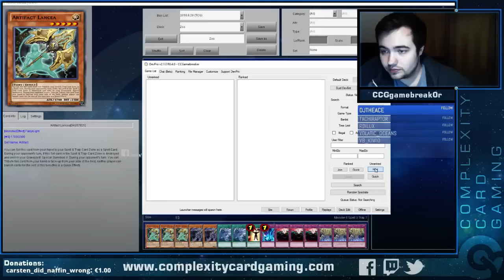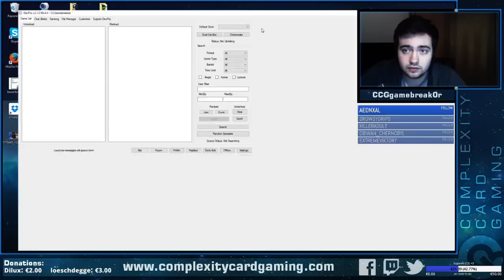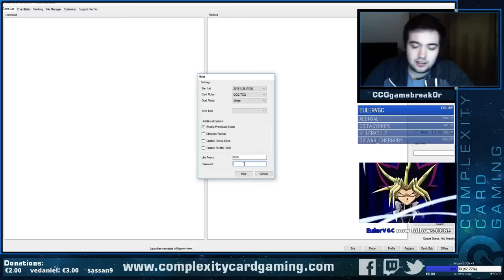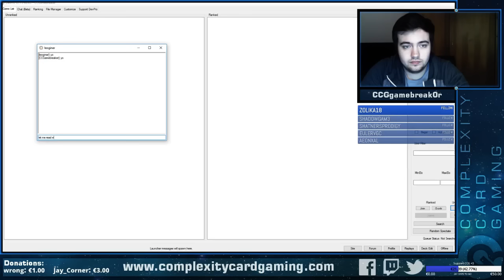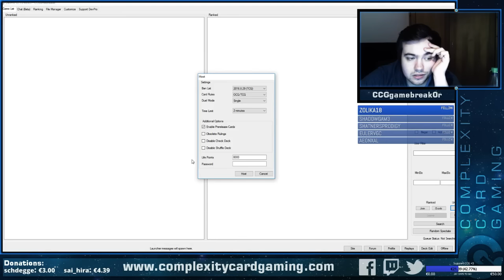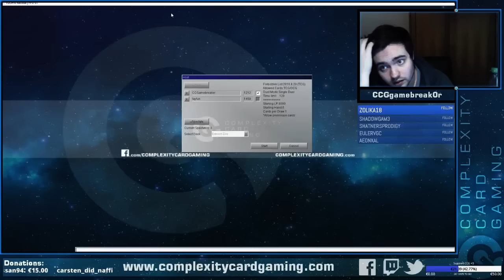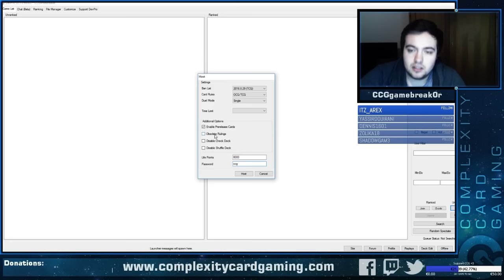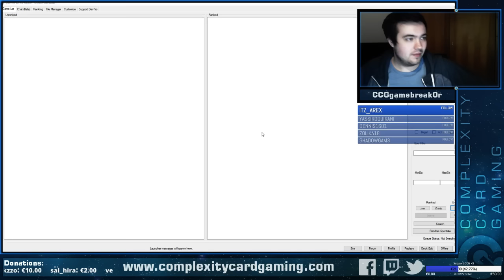2017 Twitch relaunch! Learning New Meta with Joshua Schmidt (Twitch Stream 16.01.2017)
We are back guys!
Joshua Schmidt is back on DevPro to teach us the new Meta for 2017
please enjoy and check out our Twitch Channel to follow the action live!